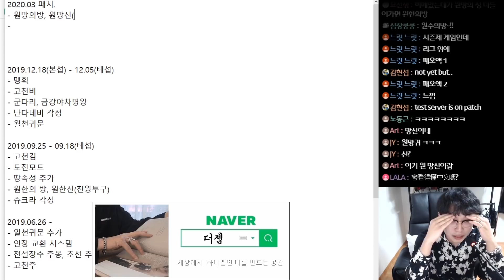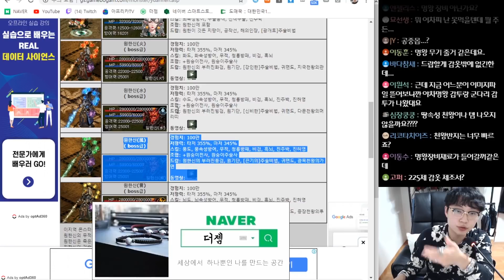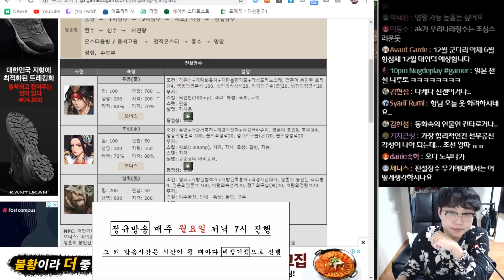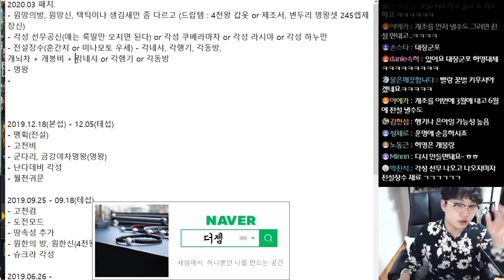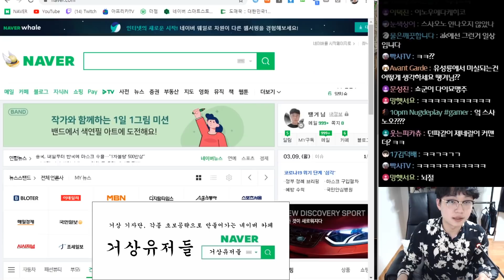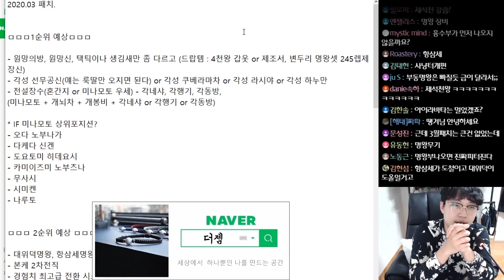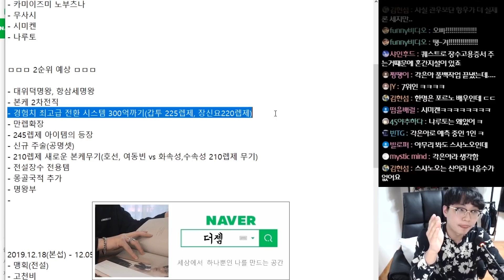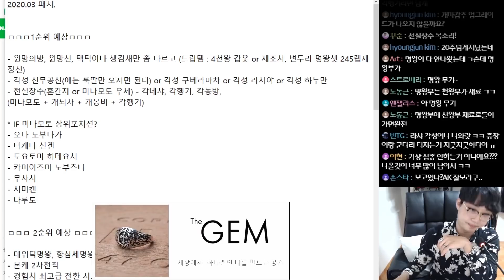2020년 3월, 1분기 패치 뇌피셜[거상][땡겨]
안녕하세요!
거상 전문 유튜버 땡겨 입니다.
거상이 오래오래 서비스 될 수 있도록
신규, 복귀 유저분들을 위한 컨텐츠 많이 만들어보겠습니다.

※ 세상에서 단 하나뿐인 나를 만나는 공간 '더젬'